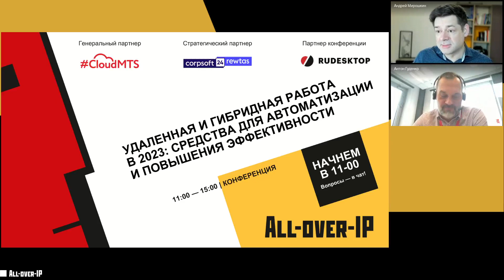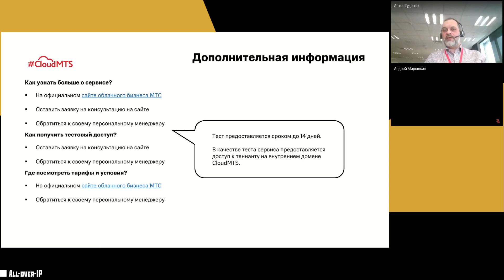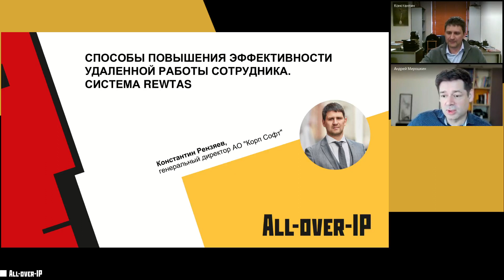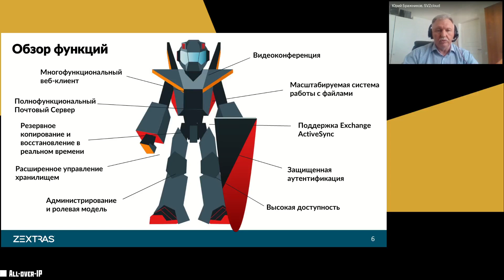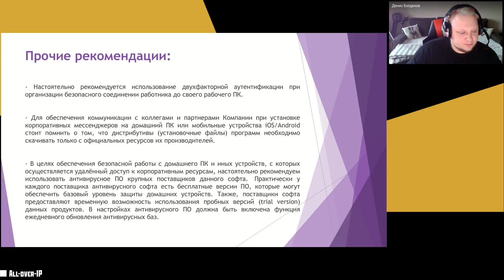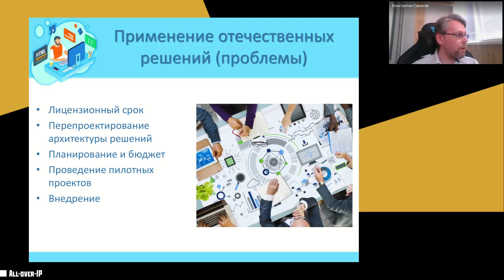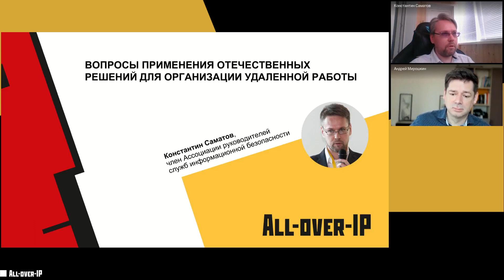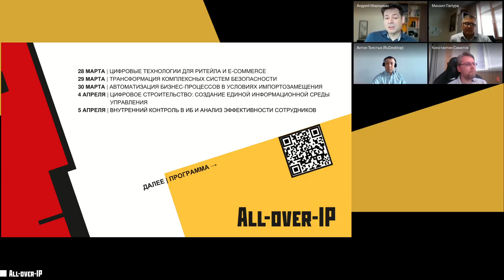Удаленная и гибридная работа в 2023: средства для автоматизации и повышения эффективности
Онлайн-конференция | 24 марта 2023

00:00 Приветствие. Андрей Мирошкин, компания "Гротек"
08:32 Инструменты для создания эко-системы цифрового рабочего места. Антон Гуденко,
44:17 Способы повышения эффективности удаленной работы сотрудника. Система REWTAS. Константин Рензяев, АО "Корп Софт"
1:13:05 Импортозамещение по управлению конфигурациями конечных устройств и удаленному доступу. Антон Толстых, RuDesktop
1:40:22 Цифровое рабочее место Carbonio: безопасность и функциональность. Юрий Бражников, SVZcloud
2:09:46 Удаленная работа для ИБ. Плюсы и минусы. Денис Богданов, независимый эксперт по информационной безопасности
2:40:38 Вопросы применения отечественных решений для организации удаленной работы. Константин Саматов, АРСИБ
3:13:09 Дискуссия экспертов. Удаленная и гибридная работа в 2023 году.

Генеральный партнер
Стратегический партнер: CorpSoft24
Партнер: RuDesktop
Спикер: SVZcloud